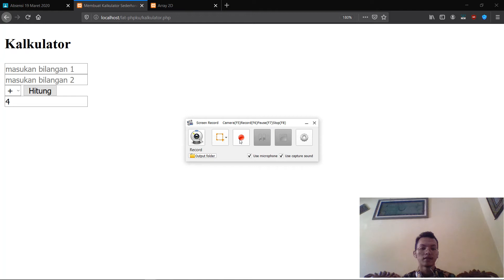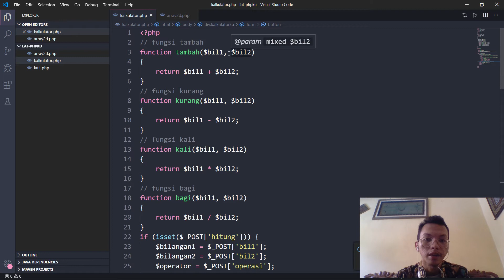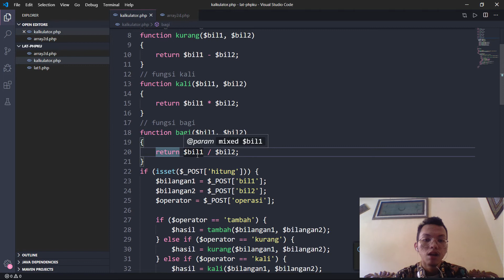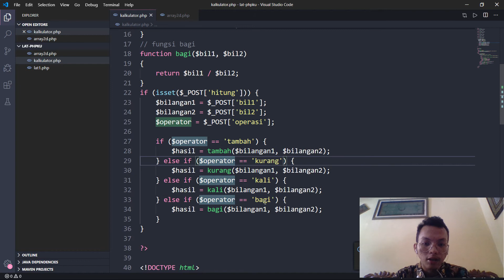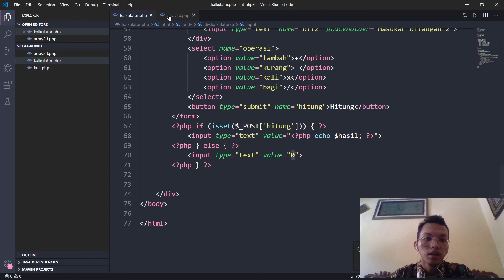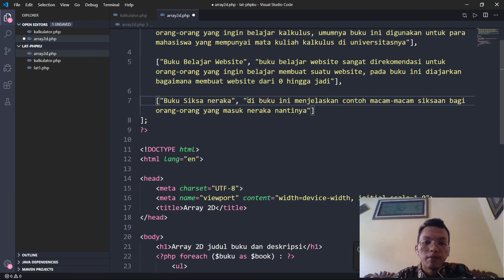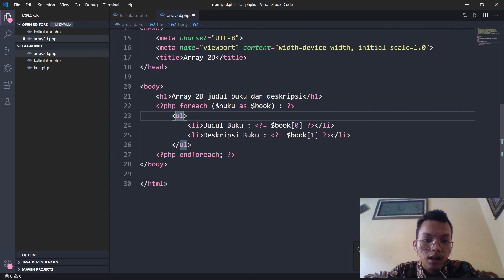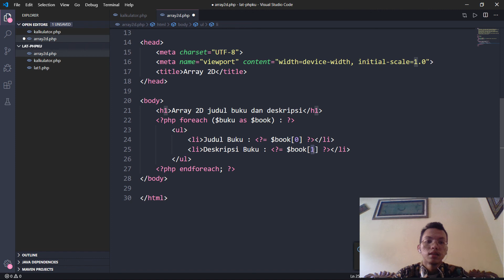Review Codingan Kalkulator Sederhana dan Array 2 Dimensi Tugas Web Lanjut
Bila suara dari video tidak terdengar keras, tolong gunakan earphone. Terima Kasih ;)